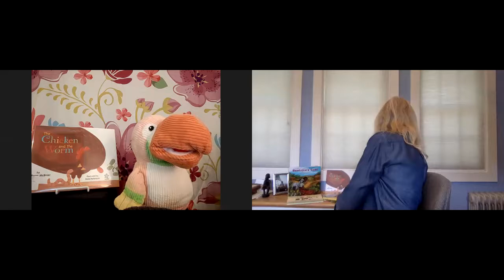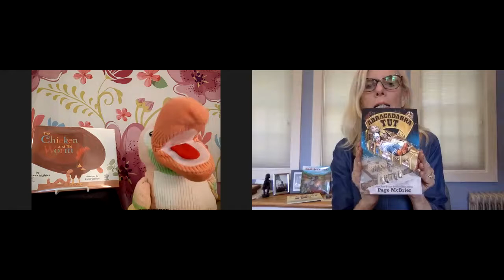Toucan Tuesdays with Page McBrier!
Sammy the Interviewing Toucan from Indiana is excited to come out of retirement to talk to Indiana writers and illustrators about their books, their work, and their experiences with the COVID-19 pandemic.

Today's guest is Page McBrier, author of: BEATRICE'S GOAT, THE CHICKEN AND THE WORM, ABRACADABRA TUT and SWEET VALLEY TWINS AND THE BURIED TREASURE among others. You can learn more about Page at her

Sammy and Page talked about lots of things (including worms) and Heifer International

If you are a writer or illustrator with Indiana ties and you'd like to be interviewed by Sammy, please reach out to the Indiana Center for the Book!